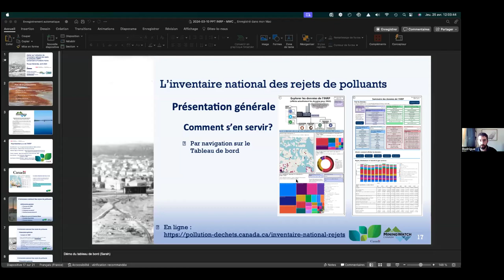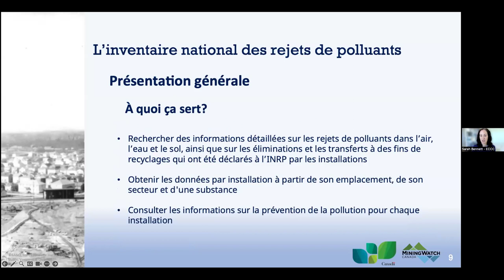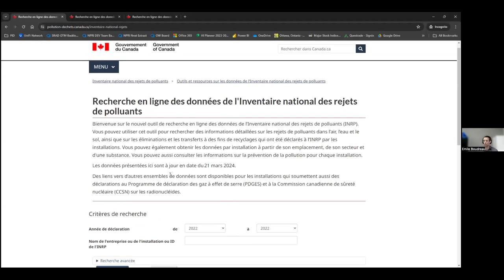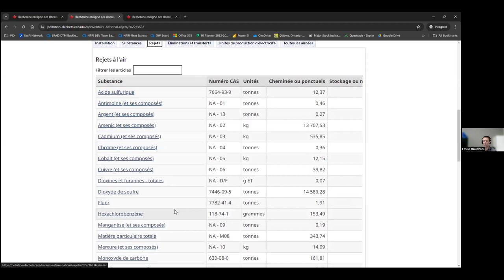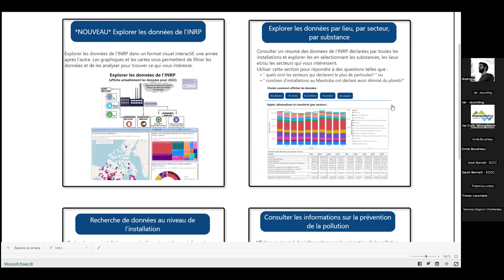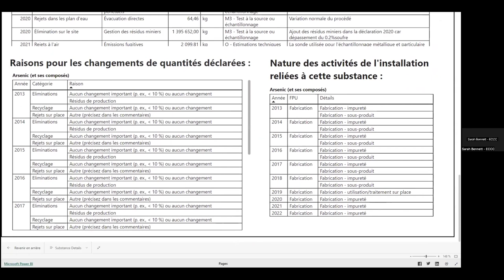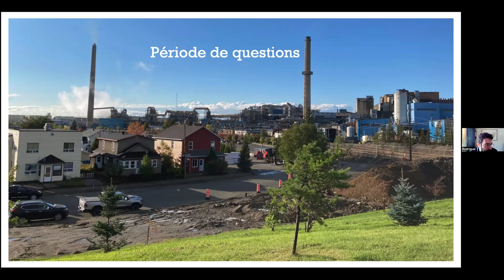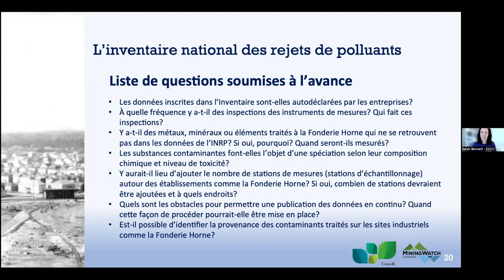Fonderie Horne | Atelier sur l'utilisation de l'INRP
Créé en 1993 l’Inventaire national des rejets de polluants (INRP) recueille et publie des données sur le rejet, l’élimination et le transfert de plus de 320 contaminants de plus de 7000 établissements industriels à travers le pays.
Comprendre comment utiliser cet outil peut permettre aux citoyen-ne-s de mieux se renseigner sur les rejets de polluants dans l’air, l’eau et le sol à proximité de leurs milieux de vie.

La Fonderie Horne située à Rouyn-Noranda fait partie des installations industrielles devant se conformer au régime de l’INRP. L’inventaire comprend notamment des informations relatives aux rejets par la fonderie d’acide sulfurique, d’arsenic, de nickel, de chrome, de cobalt, de mercure…
Durant cet atelier animé par MiningWatch Canada, des fonctionnaires fédéraux de l’INRP présenteront comment se servir concrètement de cet outil. Une période d’échanges permettra de répondre aux questions des participant-e-s.

Cet atelier gratuit d’une heure est une initiative de MiningWatch Canada avec le soutien de l’Association canadienne du droit de l'environnement.

Crédits photos : Regroupement Vigilance mines Abitibi-Témiscamingue